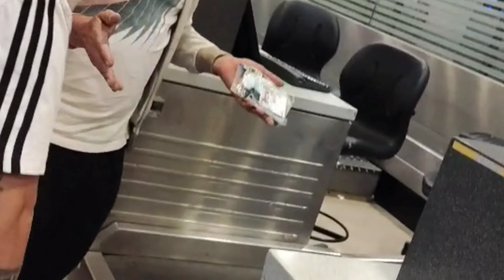World cup esperando al equipo Argentina hinchas BLOQUEAN Aeropuerto pierdo el vuelo y caminar 5KM!!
la final del mundial en argentina fue de locura,  la copa del mundo ganads por el equipo scaloneta.
Argentina respira futbol.
mundial del fútbol ganado por la selección argentina, despedimos a este país con juegos pirotécnicos y también perdiendo el vuelo.